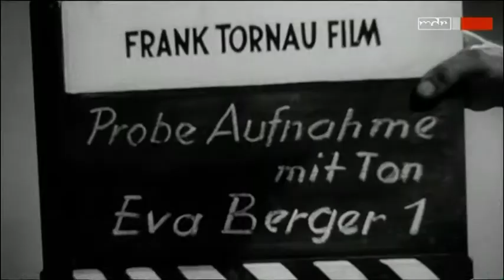Maria Schell : Solange Du da bist - 1953